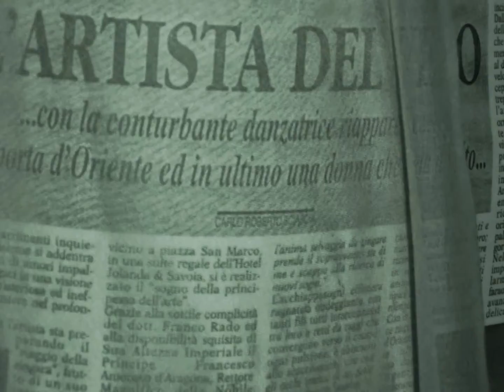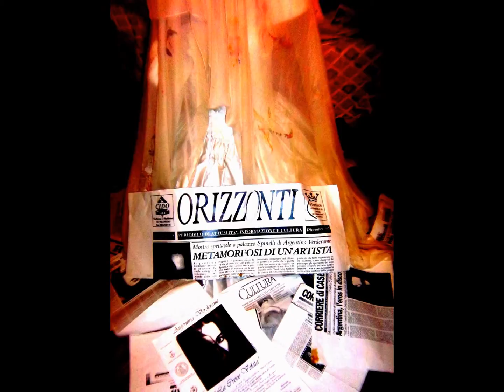L'abito da SPOSA del mio sogno dei miei ricordi di ARGENTINA VERDERAME